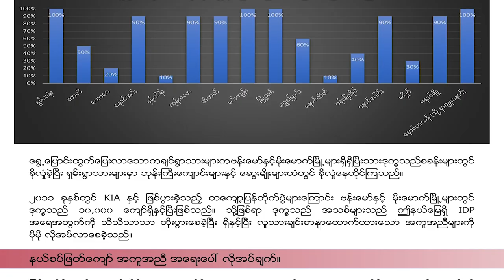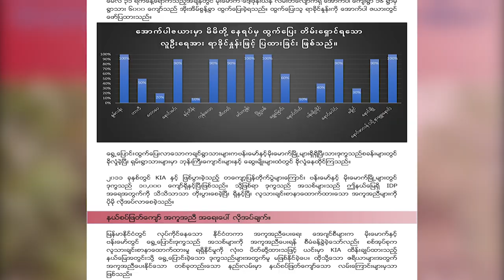ငြိမ်းချမ်းရေးအတွက် ဖက်ဒရယ် အပိုင်း (၁၁၅)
ဒီတပတ်ရဲ့ “ငြိမ်းချမ်းရေးအတွက် ဖက်ဒရယ်” အစီအစဉ်ကနေ စစ်ကောင်စီတပ်ရဲ့ အာဏာသိမ်းပြီး နောက် ဒီနေ့ အချိန်ထိ ဆက်ပြီးတော့ ဘယ်လိုပုံစံမျိုးတွေ လူ့အခွင့်အရေးချိုးဖောက်မှုတွေ ကျူးလွန်နေသလဲ၊ ပြည် တွင်းစစ်မီး က ဘာ့ကြောင့် ဒီနေ့အချိန်ထိ ဖြစ်နေရတာလဲ စတဲ့ အကြောင်းအရာတွေအပြင် ကချင်ပြည်နယ် နဲ့ ရှမ်းပြည်နယ် မြောက်ပိုင်းမှာရော ဘယ်လိုပုံစံမျိုး ချိုးဖောက်နေလဲဆိုတဲ့ ကချင်အမျိုးသမီးအစည်းအရုံး-ထိုင်းနိုင်ငံ (KWAT) ရဲ့ ထောက်ပြချက်၊ နိုင်ငံတကာနဲ့ အိမ်နီးချင်းနိုင်ငံတွေကို ဘာတွေတောင်းဆိုထားသလဲ။ စတာတွေကို စုစည်းတင်ဆက်ပေးထားပါတယ်။